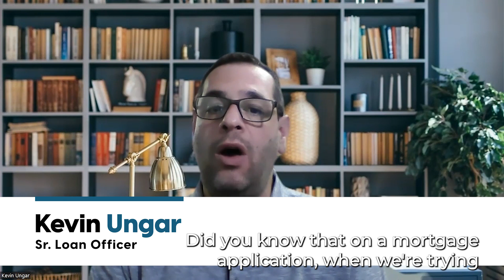How To Calculate Mortgage Liabilities....